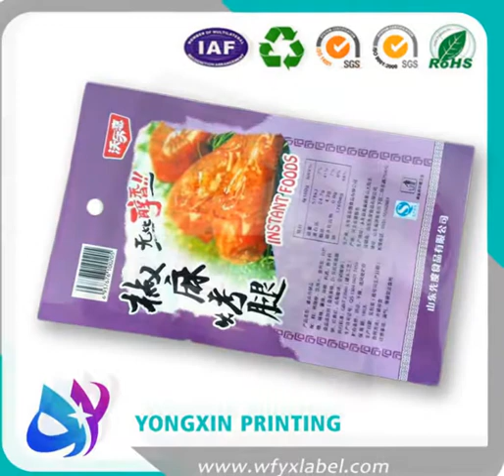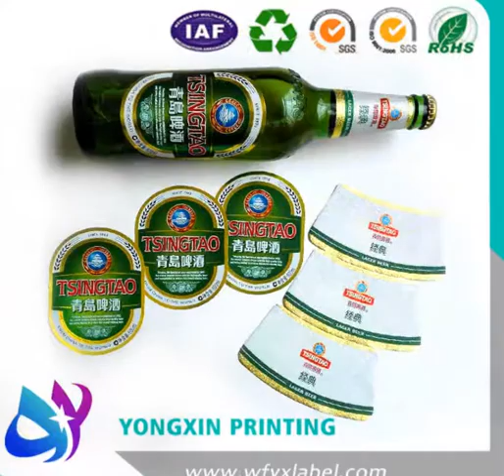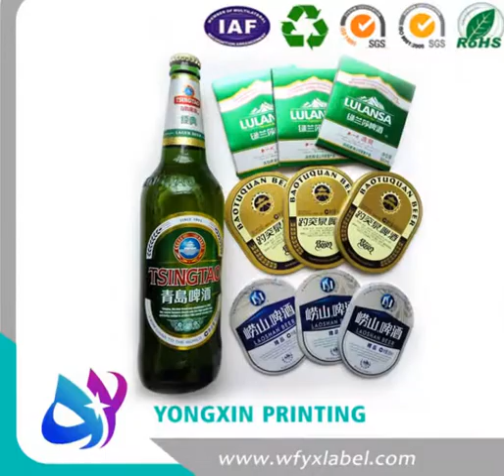printing and package manufactory ,beer labels ,wine labels ,gift box ,paper bags